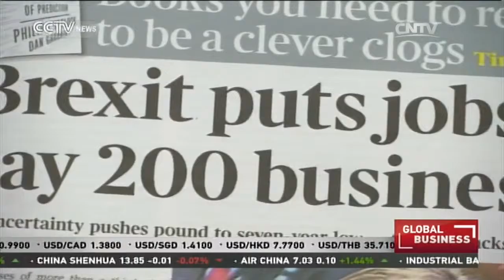British EU Membership: Cameron says EU exit would hit British jobs